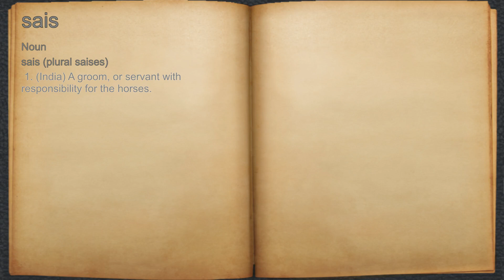What does sais mean?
A spoken definition of sais.

Intro Sound:
Typewriter - Tamskp